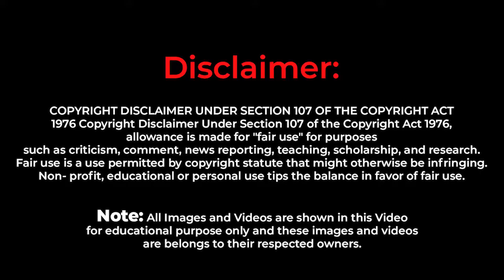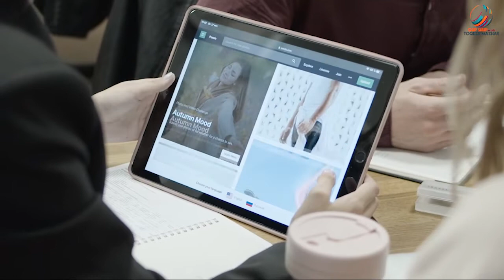Which country is highest chip manufacture? | USA VS CHINA | 16/11/2022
Which country is highest chip manufacture?
The country responsible for the most semiconductors in the world is China. China, which has the largest population in the world, has also recently become responsible for more semiconductors than any other country. On its own, China produces approximately a quarter of all semiconductors on the planet.

.be/tcjvHTg4xQg

Important Note: All the images shown in the video belong to the respected owners, not me.